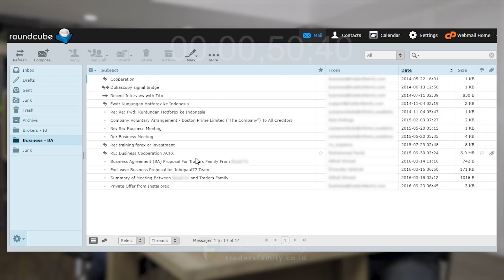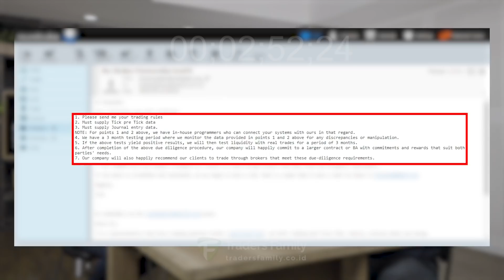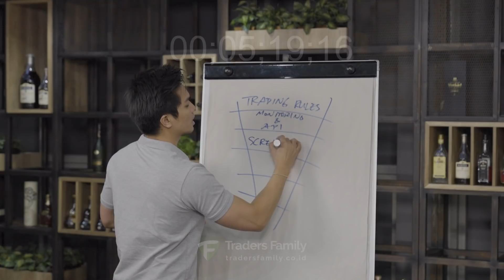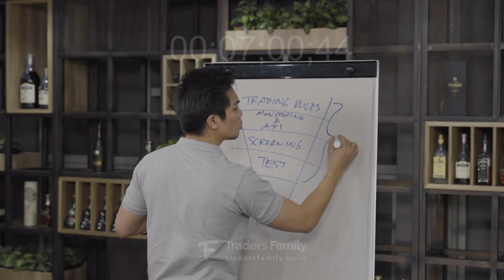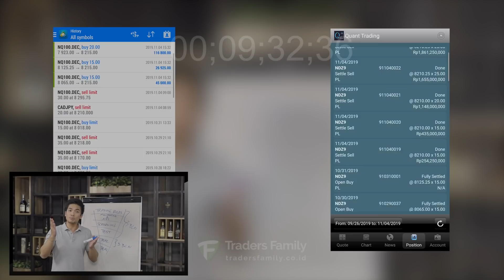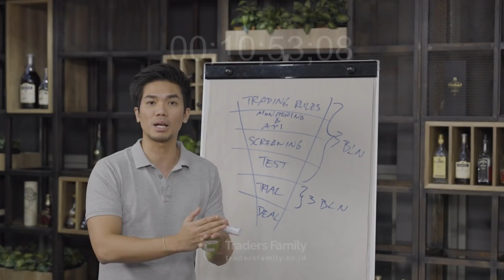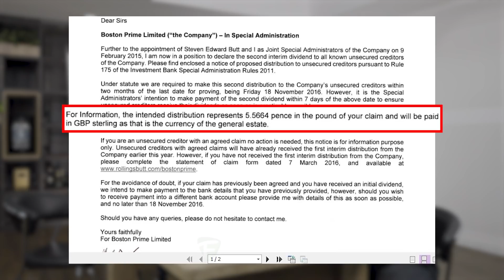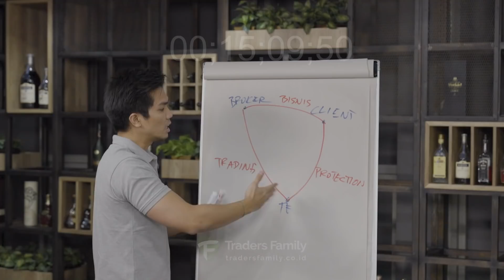PENTING! Seleksi Broker Ngaruh Besar Ke Profit Trading-Pengalaman JohnPaul77 Dari Traders Family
Salah pilih broker bisa bikin Anda BANGKRUT, tapi broker yang tepat bisa bikin kalian KAYA dari trading.

Bergabung di Traders Family untuk belajar langsung dari team konsultan kami